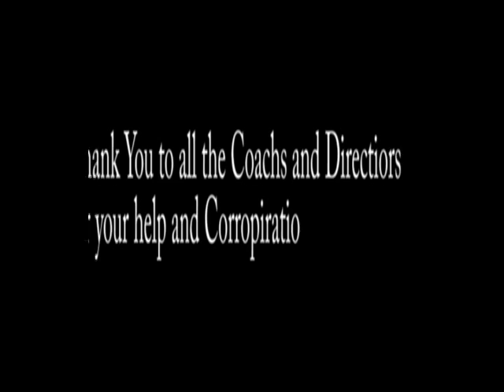I M Jersey First Production